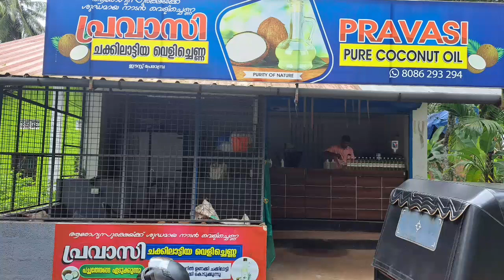PRAVASI COCONUT OIL | EAST PERAMBRA | KOILANDI | KOZHIKIDE